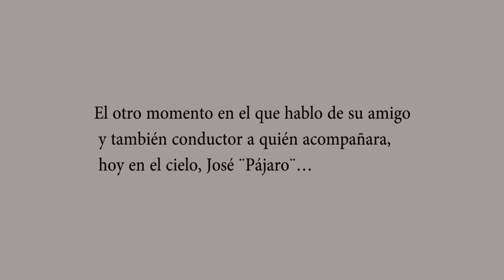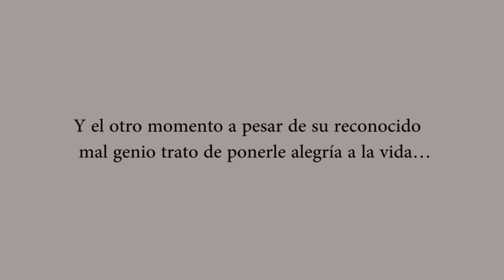HOMENAJE AL SANTAFEREÑO HERNANDO LEGARDA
ESTE ES UN PEQUEÑO HOMENAJE QUE SE LE BRINDA AL SEÑOR HERNANDO LEGARDA POR PARTE DE LA CORPORACION ONDAS DEL TONUSCO.